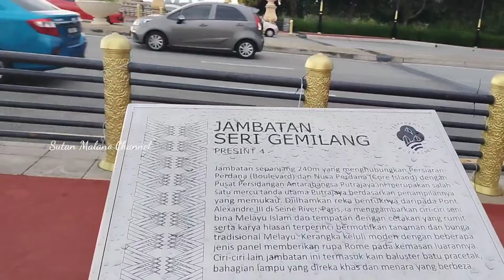PICC & Jembatan Sri Gemilang